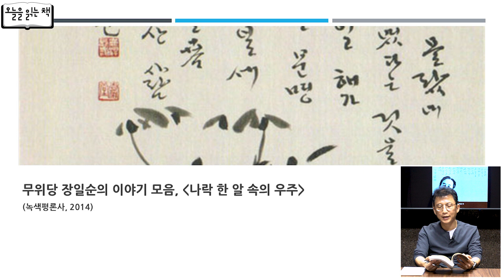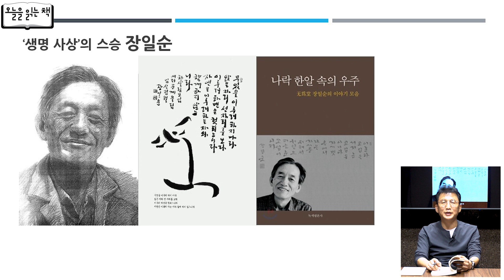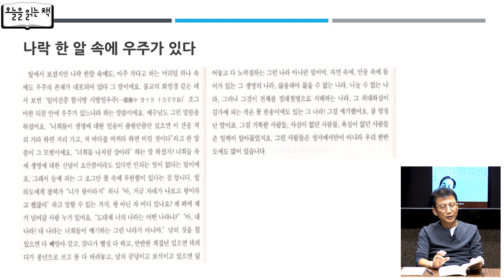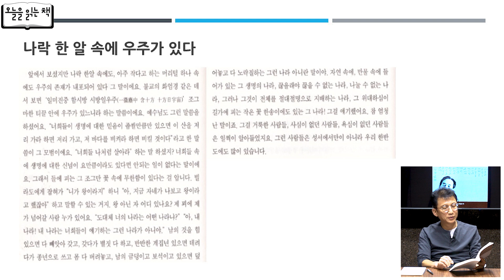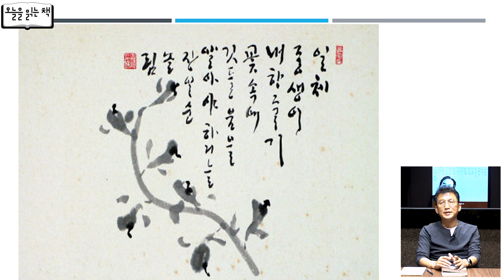[오늘을 읽는 책] 장일순 - 나락 한 알 속의 우주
월~목 17시 : 김용민브리핑 LIVE
월요일 20시 30분 : 관훈라이트클럽 (with 민동기, 정상근, 이언경)
화요일 20시 30분 : 정치부심 (with 김성회, 박진영)
수요일 20시 30분 : 히히히스토리 (with 김준혁, 오윤혜)
목요일 20시 30분 : 꼼찰청장 (with 장용진, 신유진, 소제인, 김태현)

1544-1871